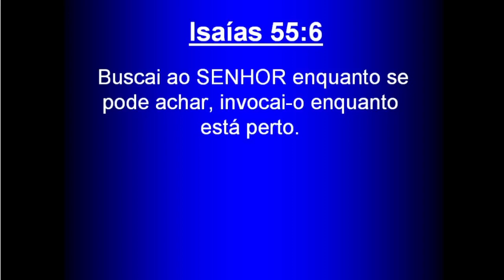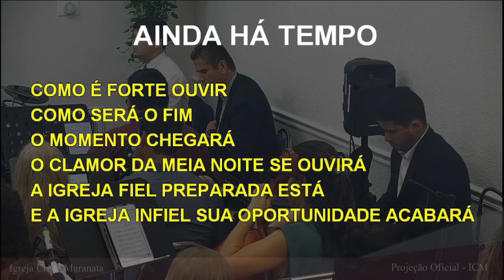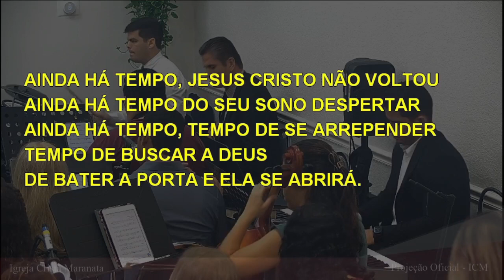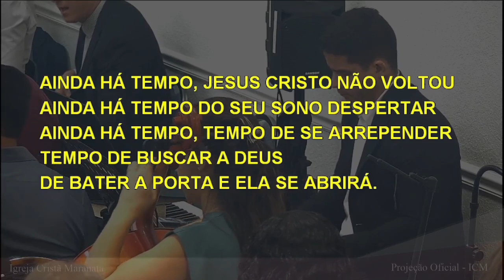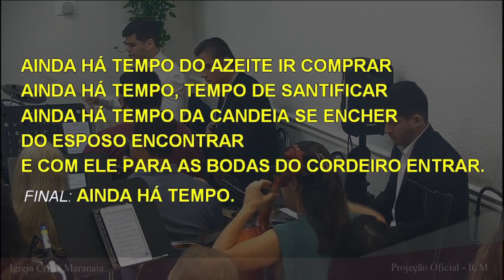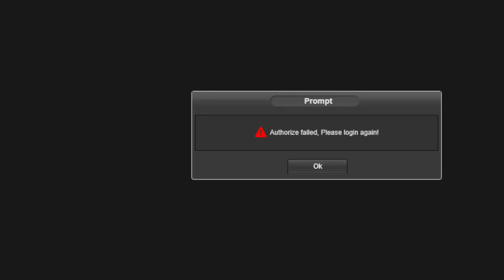Sunday Service (2023-09-17) Maranatha (Pompano Beach, Florida)